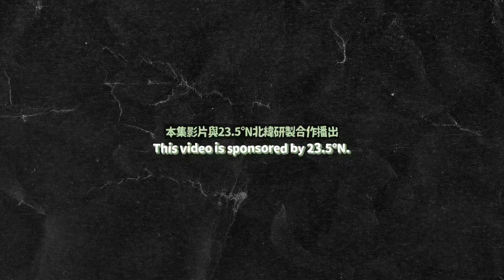10個韓國美容室教會我的妝容技巧🇰🇷在家輕鬆升級妝容！化出愛豆無瑕底妝/自然臥蠶/水光感嘟嘟唇... Ft. 23.5°N｜蘿倫 Lauren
跑遍清潭洞美容室！跟老師們請教來的小技巧分享！
自己在家也可以練習～你們最喜歡哪個步驟呢❤️

密碼0818｜每天會不定時浮出水面跟大家聊聊天

這集的隱眼是：Idol lens｜Euroring mel

MIT保養品牌【23.5°N北緯研製】
非常推薦它的精華液跟凍膜
不論妝前＆晚上保養都超有感
影片上線同時我已經空了三罐準備再回購！
不僅成分都取自臺灣當地農作物
包裝也非常精美，完全不輸其他國家的品牌
🇹🇼MIT臺灣品牌大家支持起來！！！

☑️即日起至11/1(三)11:00AM
紅薏仁白潤精華液單品9折！
新註冊23.5°N官網會員，再享現折$100優惠✨

【本集影片與23.5°N北緯研製合作播出】

🎁抽三位觀眾整單【不限金額免費】活動❗️
只要以下兩步驟：
1⃣️11/1（三）11:00am前下單的觀眾們
（需包含紅薏仁精華液或紅薏仁凍膜）
抽三位觀眾整單【不限金額免費】！！！

留言到11/1（三）23:59截止都可以參加！
11/2（四）00:00抽出三位觀眾
會寄信通知你們（所以需要留信箱！怕你們漏看動態）
到時候提供我訂單編號/姓名/電話就可以了❤️

00:00 Preview
00:44 Tips1⃣️｜妝前保養
04:14 Tips2⃣️｜底妝技巧-少量多次+面中提亮
05:49 Tips3⃣️｜眉毛-自然毛流感
06:25 Tips4⃣️｜眼影打底-乾淨又持久的做法
06:47 Tips5⃣️｜眼影配色技巧（日常）+臥蠶畫法
08:02 Tips6⃣️｜眼線自然畫法
08:48 Tips7⃣️｜睫毛-自己在家打造女團睫毛的方法
10:59 Tips8⃣️｜腮紅-自然有元氣的畫法
11:56 Tips9⃣️｜唇妝1-唇筆/唇膏打底（更持久）
13:00 Tips🔟｜唇妝2-唇釉上法（水光嘟嘟唇）

地址：302新竹縣竹北市六家六街35號